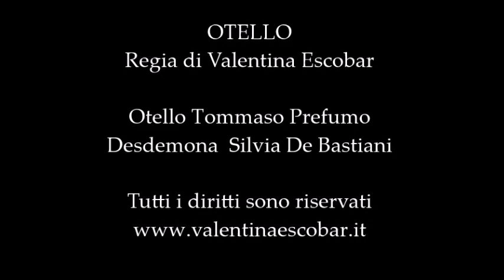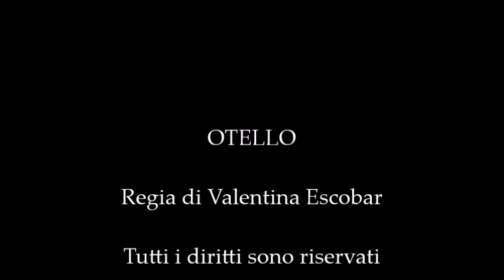Otello e Desdemona finale. regia di Valentina Escobar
OTELLO
Regia e drammaturgia di Valentina Escobar
da William Shakespeare

Otello Tommaso Prefumo
Desdemona Silva De Bastiani